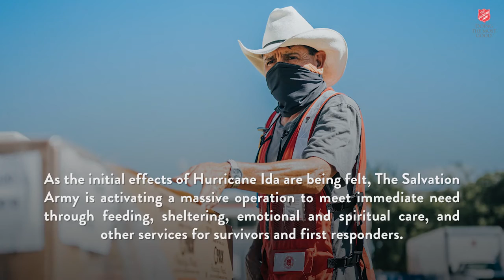'It's A Calling': The Salvation Army Provides Hurricane Ida Relief Along the Gulf Coast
Hurricane Ida made landfall on Sunday, Aug. 29 as a category 4 hurricane and brought with it sustained winds, torrential rain, and dangerous storm surge to New Orleans, Baton Rouge, and additional communities along the Gulf Coast.

The death toll is continuing to rise, millions of Americans are still without power, and a shortage of food and water has left multitudes in need of immediate assistance.

As people in Louisiana continue to recover from the damage left behind, The Salvation Army Emergency Disaster teams in Alabama, Louisiana, and Mississippi are on the front lines with a massive operation to meet immediate need through feeding, sheltering, emotional and spiritual care, and other services for survivors and first responders.